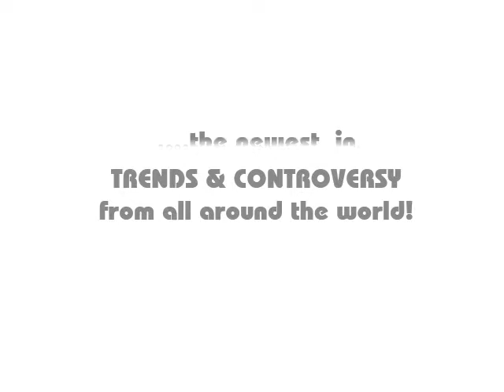LUST or LOVE: Single girls should take these notes...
Amongst the very many things going on in the minds of single ladies nowadays...here this clip highlights just three quick things for the single ladies to always take good note of at all times...